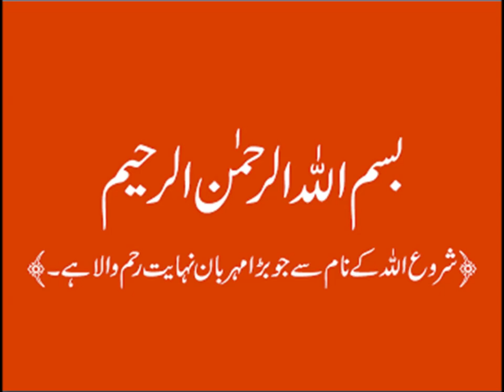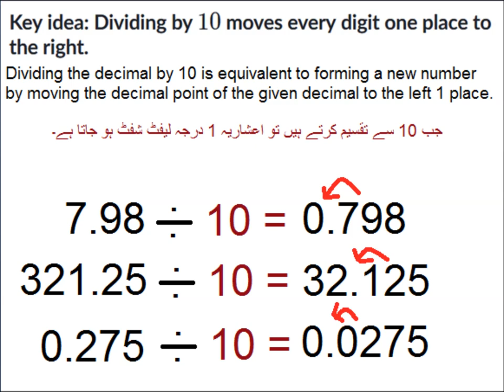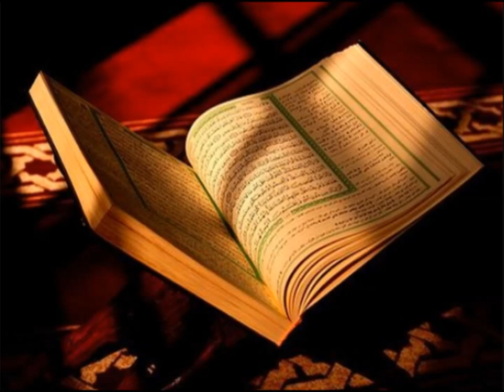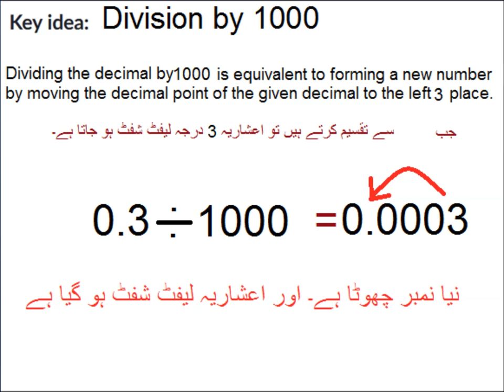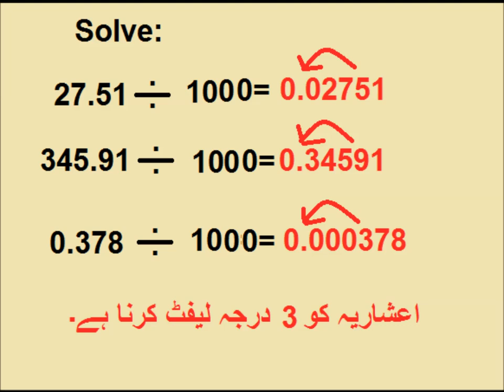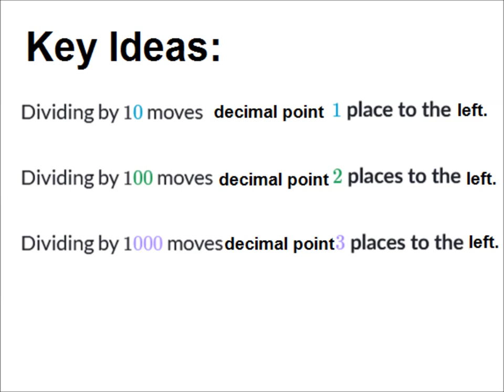Dividing Decimals by 10 100 and 1000 in Urdu/Primary level/lesson 36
5th class math in urdu